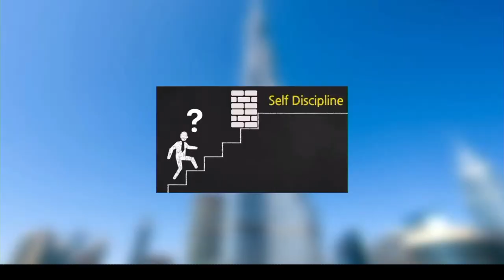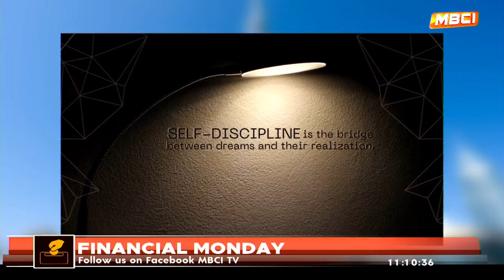FINANCIAL MONDAY UBA BANK || 25TH MARCH 2024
FINANCIAL MONDAY || 25TH MARCH 2024